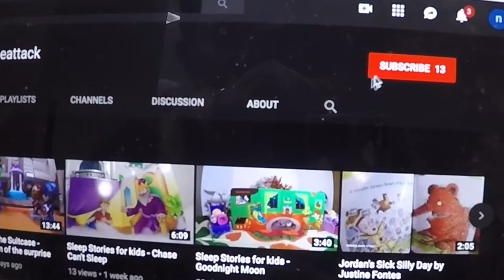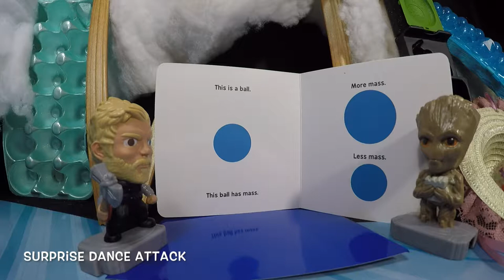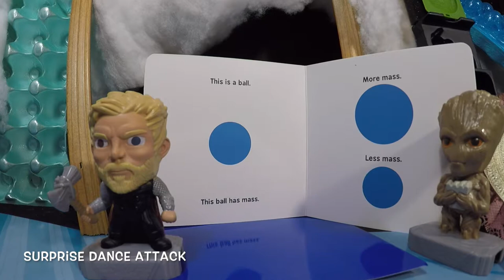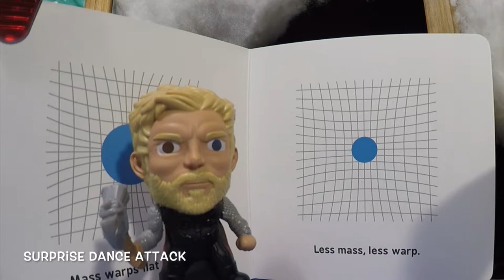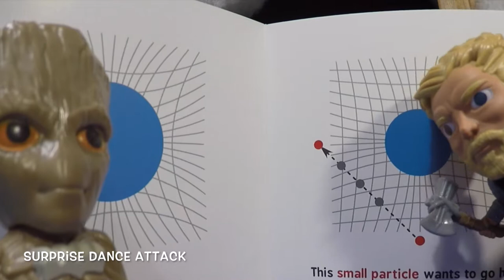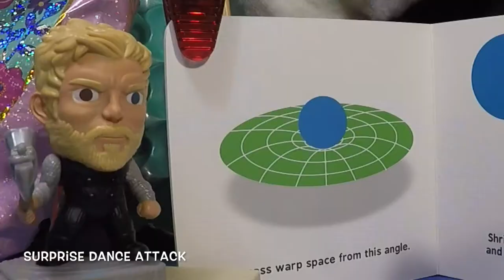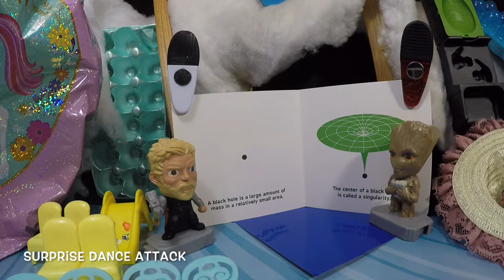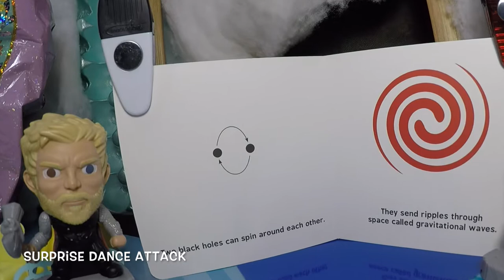Thor Reads General Relativity for Babies by Chris Ferrie | Thor reads to babies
Surprise Dance Attack presents another installment of our "Thor's Day" video series. This time our beloved hero reads the book General Relativity for Babies by Chris Ferrie.